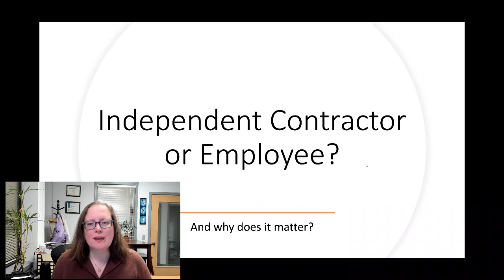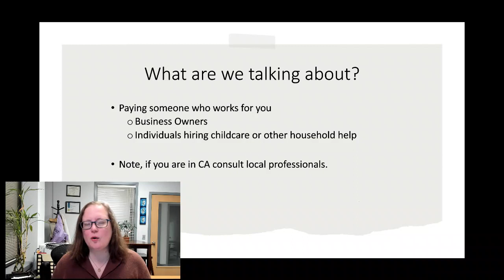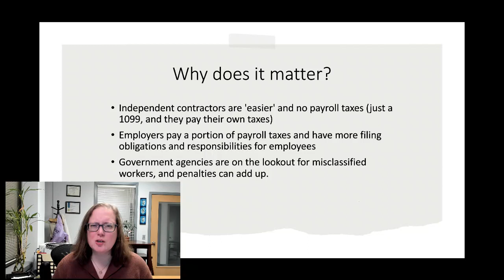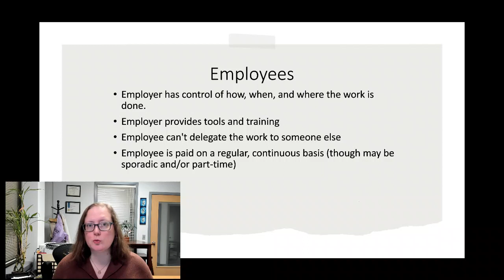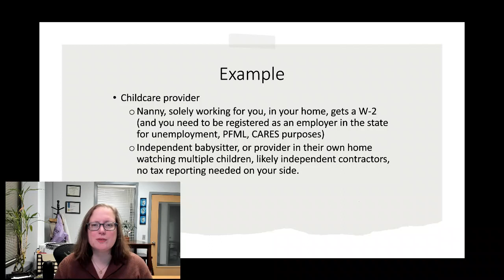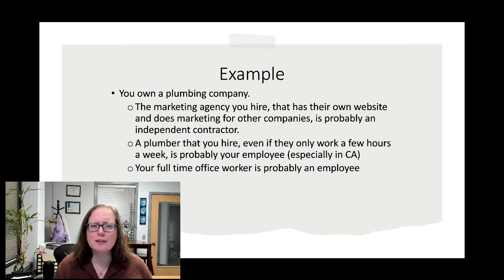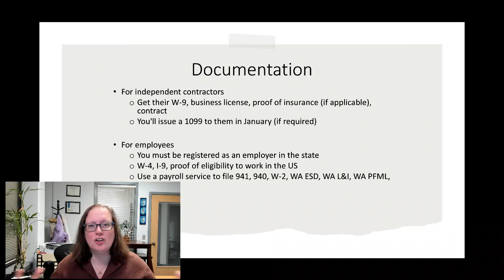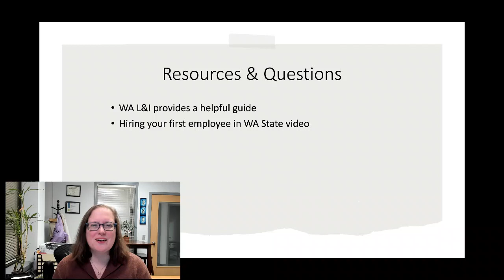Is your New Hire an Independent Contractor or Employee?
Whether you're hiring a care provider / household employee or someone to work in your business, classifying them correctly is important.